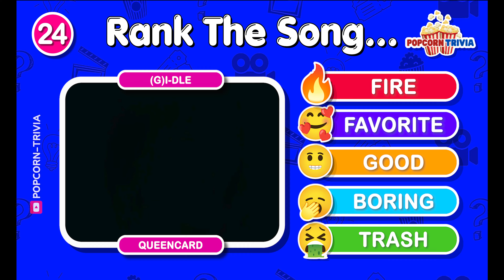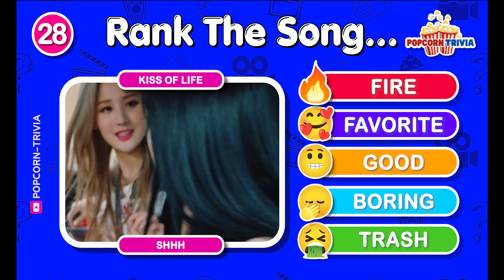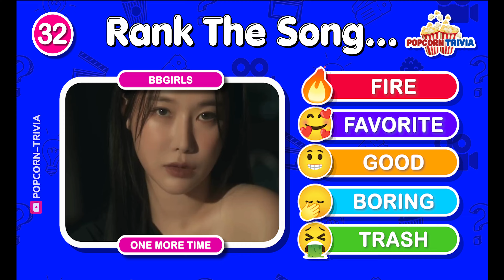RATE THE KPOP SONG 🎵 | KPOP Hits Tier List 🔥 | Music Quiz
In today's *Music Quiz* video, we'll Rate the most popular *KPOP* songs! Rank the catchiest songs in this Tier List Challenge, including BTS, Stray Kids, (G)I-Dle, Seventeen, Blackpink, EXO, Fifty Fifty, Babymonster, Jung kook, and more. In this *RATE THE KPOP SONG* test, you decide if they are Fire or Trash.

If you love music, don't miss this engaging challenge! Put your musical taste to the test and share with friends as we explore the greatest hits of all time. Join the fun now!

Don’t forget to comment your choices and what you think of the video.